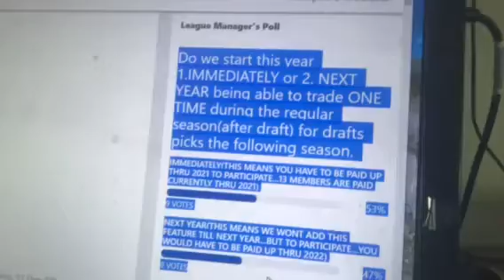What we have here is “failure to communicate “